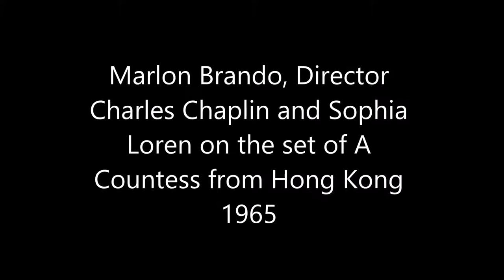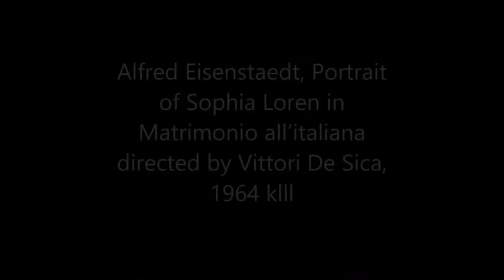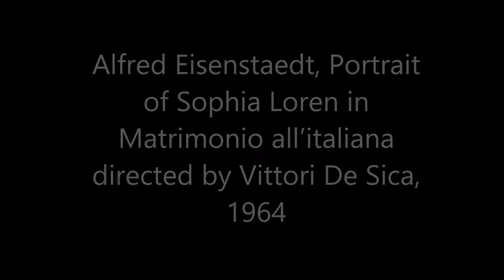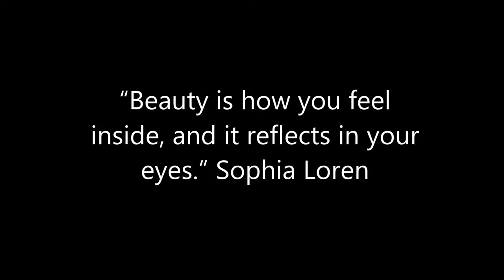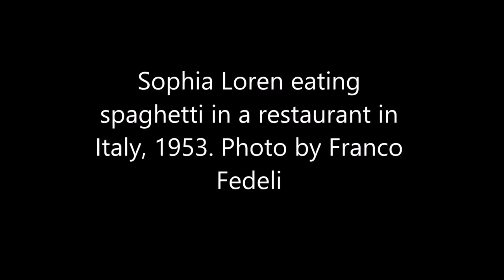30 BEAUTIFUL PHOTOS OF SOFIA LOREN